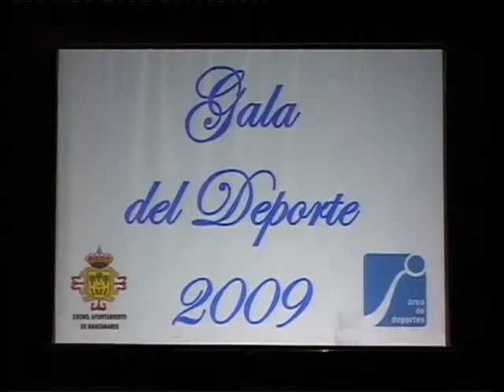Gala Deporte 2009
El joven jugador de balonmano Pedro Fuentes, del Lábaro Toledo de División de Honor, y la duatleta Mª del Mar Fernández-Luengo, fueron proclamados mejores deportistas manzanareños de la última temporada en la Gala del Deporte celebrada este martes en Manzanares. En esta edición también se premió al mejor equipo, galardón que correspondió al BM. Manzanares femenino, y se eligió a la de Judo como mejor escuela deportiva municipal.